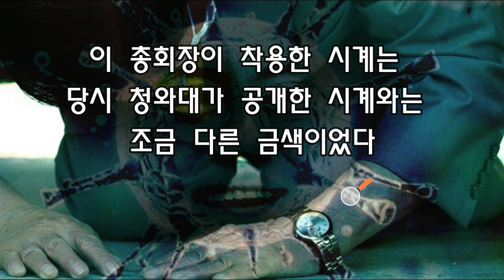[이제 더 이상 안 속아] 90 먹은 이단 노인 교주를 협박한 자는 누구인가? / 이게 바로 공산당식 선동질